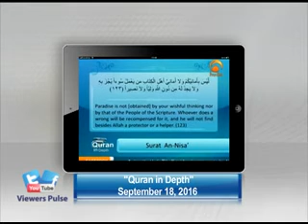Quran in Depth